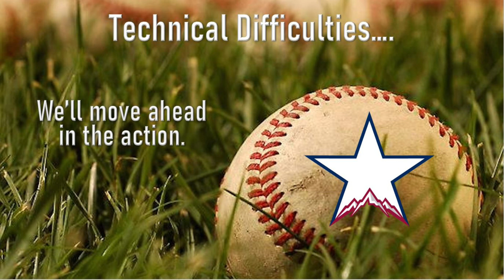Snipers Vs. Legends - 2024 GBBA Pool Play - GM 4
Oak Mountain Snipers Vs. Homewood Legends - 2024 GBBA 10U AAA Pool Play - GM 4